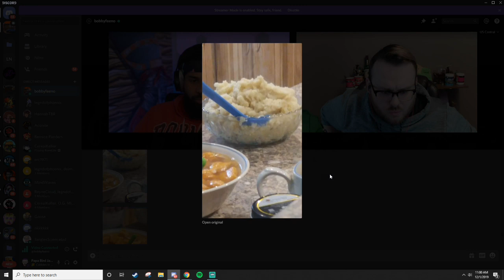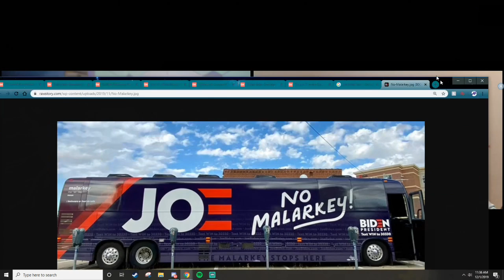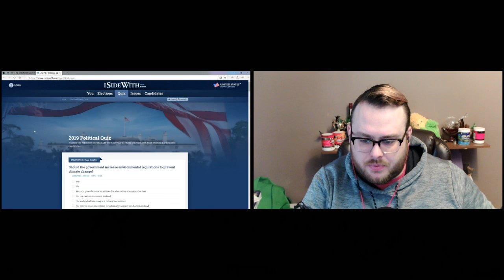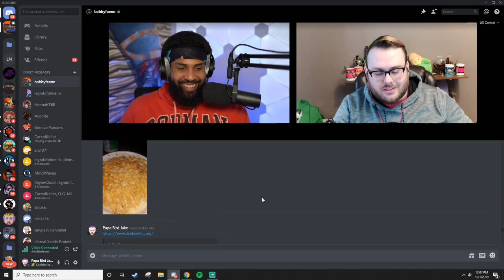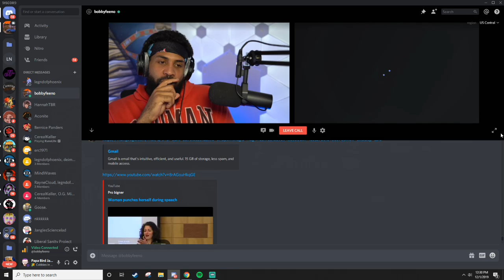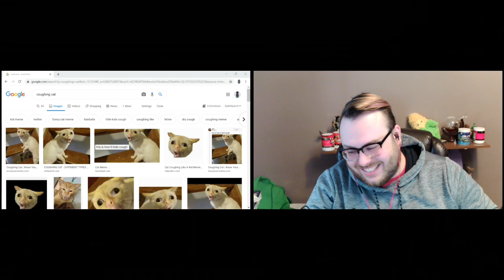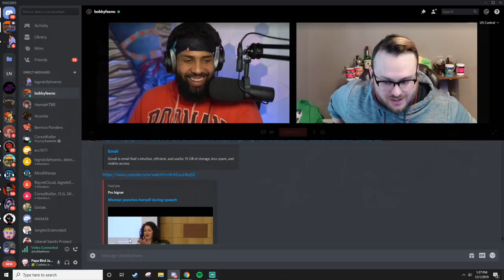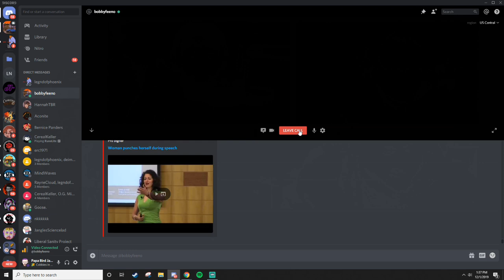"Thanksgiving" || Sunday Service w/ Bobby Feeno